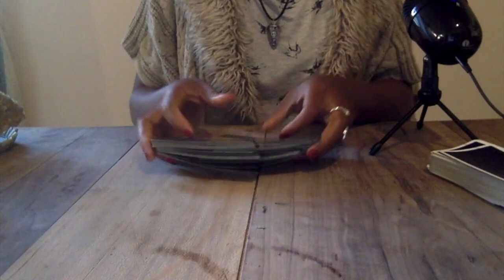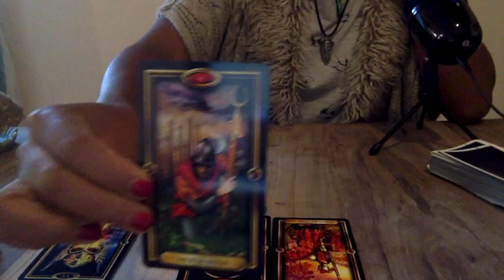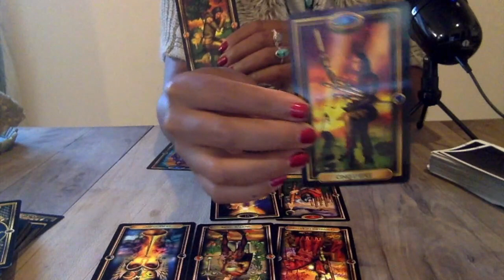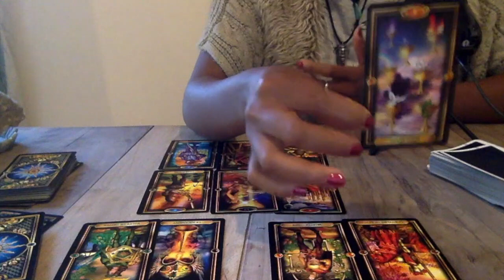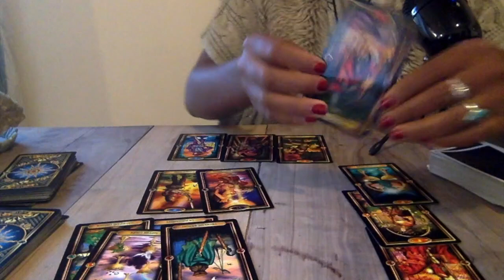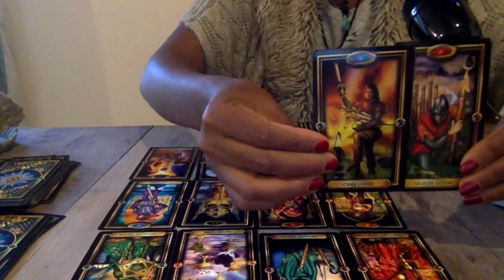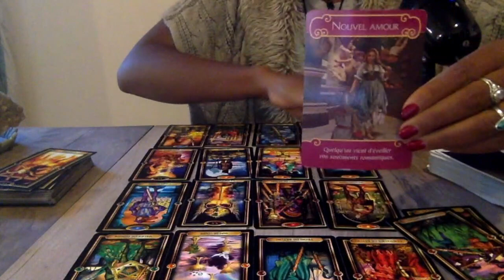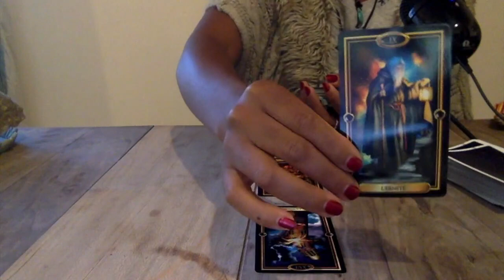LION ♌️NOVEMBRE 2018 - RUPTURE AVEC LE PASSÉ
Tirage Pro
Guidance spiritual